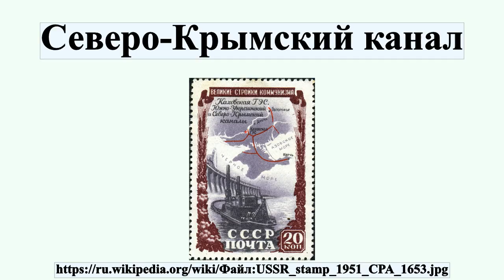Северо-Крымский канал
Се́веро-Кры́мский кана́л — оросительно-обводнительный канал, построенный в 1961—1971 годах для обеспечения водой маловодных и засушливых территорий Херсонской и Крымской областей Украинской ССР с забором воды из специально построенного в нижнем течении Днепра Каховского водохранилища, заполненного в 1955—1958 годах.При открытии был известен как Северо-Крымский канал имени Ленинского комсомола Украины.Ширина канала в его начале — 150 м, глубина — 7 м.Среднегодовой сток — 380 м³/с .

Профиль автора: Ye. Gundobin, Post of the Soviet Union; scanned and uploaded by Л.П. Джепко